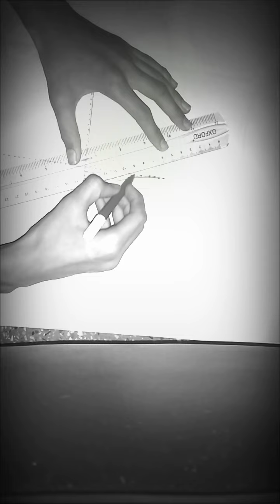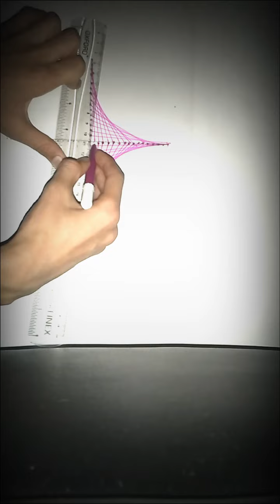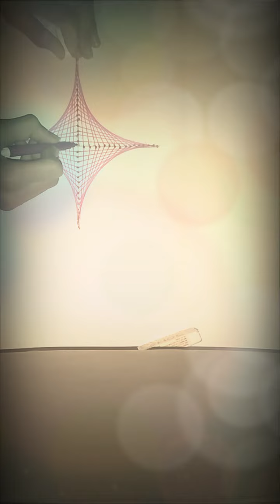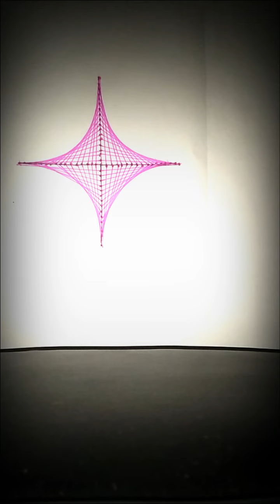Make + and draw beautiful designed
Hay gies /In today's video l show how to draw make +and draw beautiful designed

Things you need for drawing

1.A4 size paper.

2.marker

3.scale.